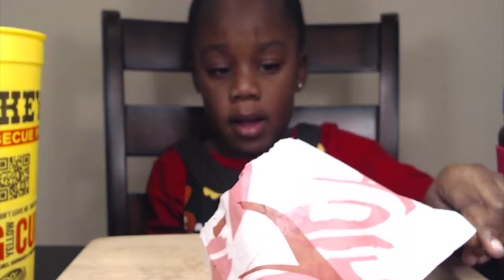Sebell's First Try at ASMR Taco Bell Cinna Twist (Crunchy Eating Sounds) EATING SHOW 목방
Today I will be my princess Sebell's First Try at ASMR Taco Bell Cinna Twist (Crunchy Eating Sounds) so please show her some love and support.😉

What to expect from "Live a little, with Leslie" Channel: I will be discussing many topics involving food, life, and all-natural homemade products. Mukbang videos where we can eat together and have a good conversation. ASMR videos that will bring you relaxation and tingles. Cooking and recipe videos of the food I eat and cooking and recipe videos of the natural beauty products I make for my family. I just want to share my passions with other like-minded people. I hope you enjoy.

Mukbang Is: An online audiovisual broadcast in which a host eats large amounts of foods while interacting with their audience.

ASMR Is: Autonomous sensory meridian response (ASMR) is an experience characterized by a static-like or tingling sensation on the skin. It is most commonly triggered by specific acoustic, visual and digital media stimuli, and less commonly by intentional control. Also known as "brain massage"